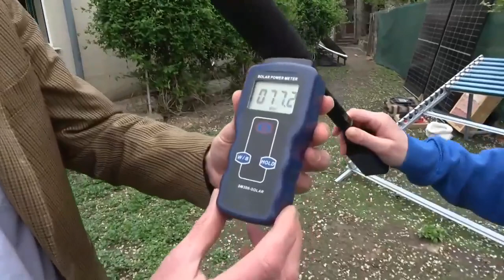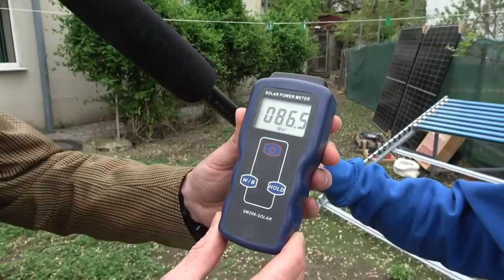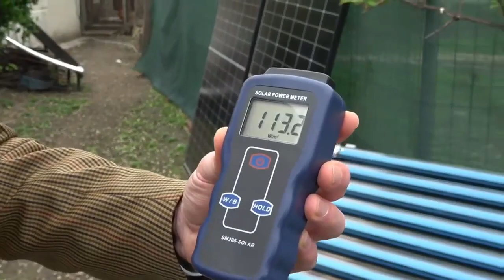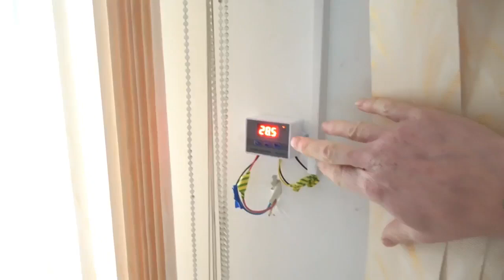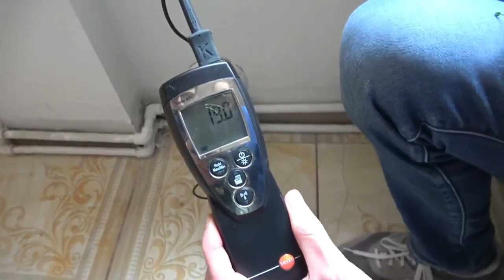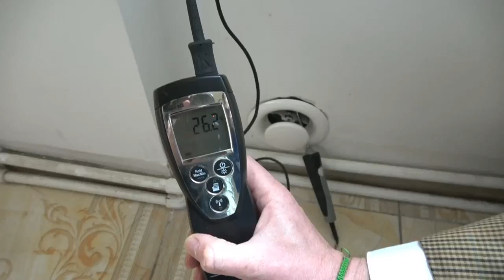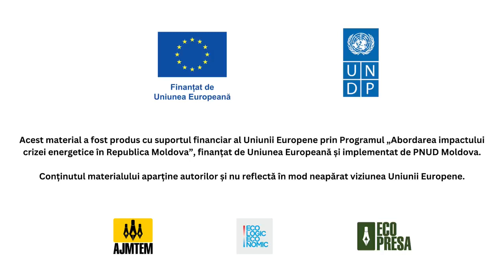Transmisiune LiVE - Ecopresa | Despre tehnologiile inovative și accesibile pentru orice gospodărie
Despre tehnologiile inovative și accesibile pentru orice gospodărie | Transmisiune LiVE - Ecopresa
Acest material aparține cu drept de autor: Asociației Jurnaliștilor de Mediu și Turism Ecologic din Moldova (AJMTEM) și a fost produs cu suportul financiar Uniunii Europene prin Programul „Abordarea impactului crizei energetice în Republica Moldova”, finanțat de European Union in the Republic of Moldova și implementat de UNDP Moldova. Conținutul materialului aparține autorilor și nu reflectă în mod neapărat viziunea Uniunii Europene.